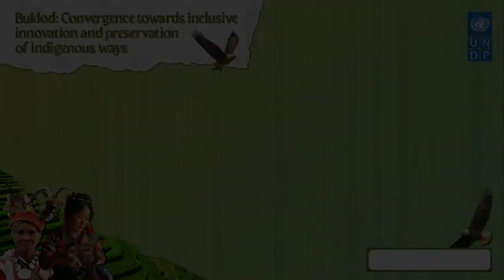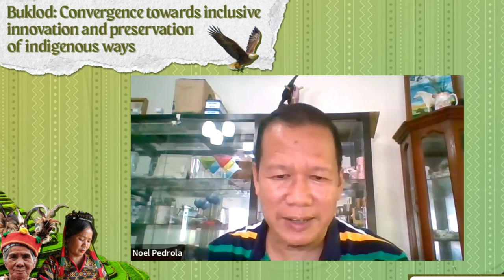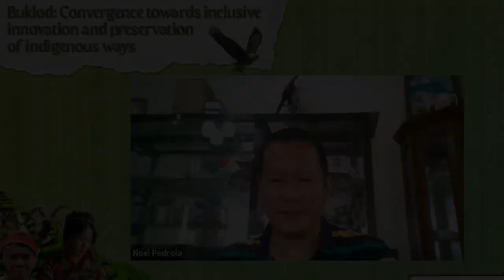BUKLOD: PEACE-BUILDING AND SOCIAL COHESION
[𝗕𝗨𝗞𝗟𝗢𝗗: 𝗖𝗼𝗻𝘃𝗲𝗿𝗴𝗲𝗻𝗰𝗲 𝗧𝗼𝘄𝗮𝗿𝗱𝘀 𝗜𝗻𝗰𝗹𝘂𝘀𝗶𝘃𝗲 𝗜𝗻𝗻𝗼𝘃𝗮𝘁𝗶𝗼𝗻 𝗮𝗻𝗱 𝗣𝗿𝗲𝘀𝗲𝗿𝘃𝗮𝘁𝗶𝗼𝗻 𝗼𝗳 𝗜𝗻𝗱𝗶𝗴𝗲𝗻𝗼𝘂𝘀 𝗪𝗮𝘆𝘀] Session on Peace-building and Social Cohesion with the Teduray Lambangian Women Organization, Inc. (TLWOI)

Get to know the Teduray Lambangian Women Organization, Inc., a federation of 35 community-based women’s organizations of indigenous peoples in the province of Maguindanao, who are championing IP women’s rights and promoting IP involvement in Mindanao.

The BUKLODPH series of activities organized with the Philippine ICCA Consortium in line with COP26 and in celebration of the IP Month this year was made possible with constant support from the National Commission on Indigenous Peoples and DENR-Biodiversity Management Bureau.